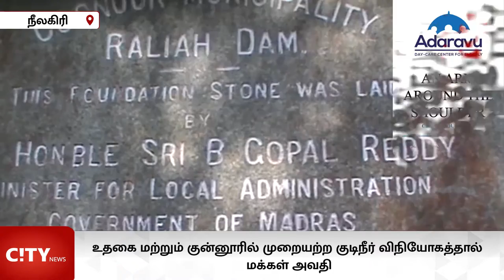உதகை, குன்னூரில் 15 நாட்களுக்கு ஒருமுறை குடிநீர் விநியோகம்: பாதிக்கப்படும் பொதுமக்கள்